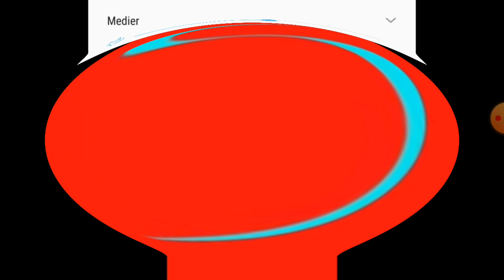i killed 3.0 samsung galaxy s2 effects 6